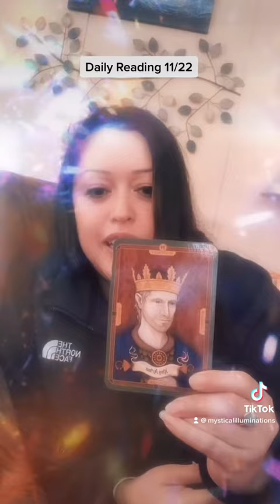Daily Reading Nov 22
Happy Birthday to all you Sagittarius out there. Hope you all have a wonderful Sagittarius season.